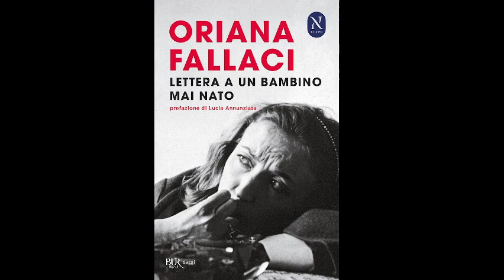cap 1- Lettera a un bambino mai nato